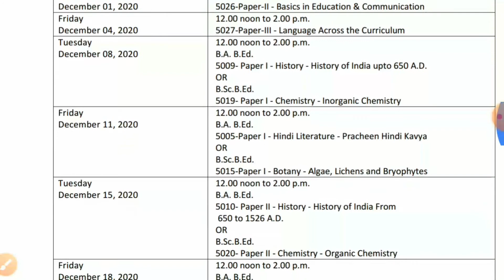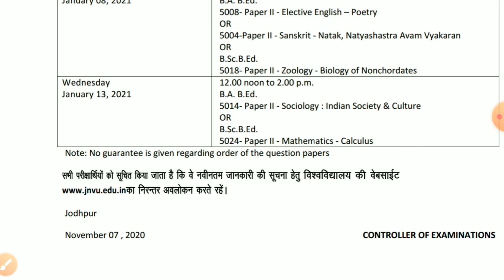JNVU JODHPUR EXAM DATE /Jai Narain Vayas University Jodhpur Exam Time Table /Jnvu News Today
Jnvu jodhpur exam latest news